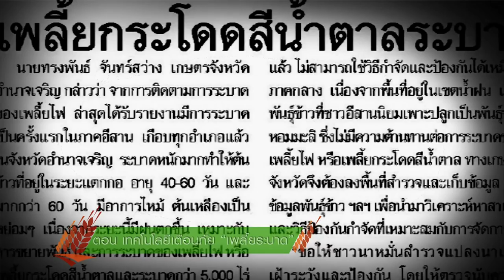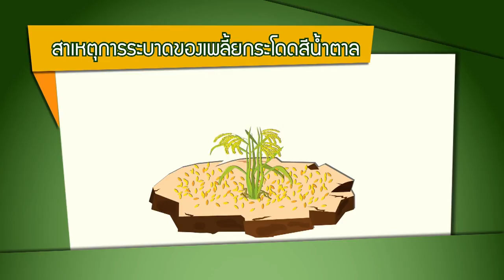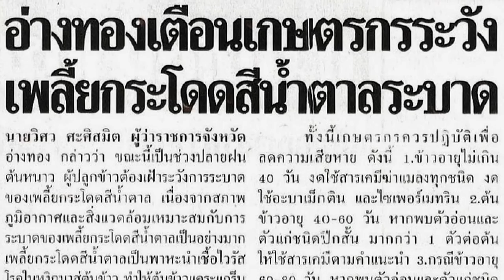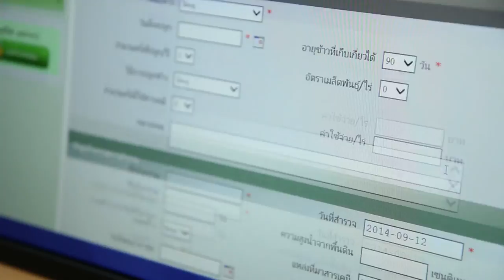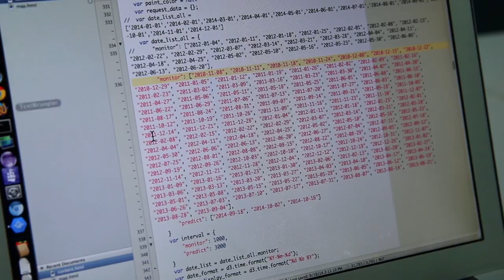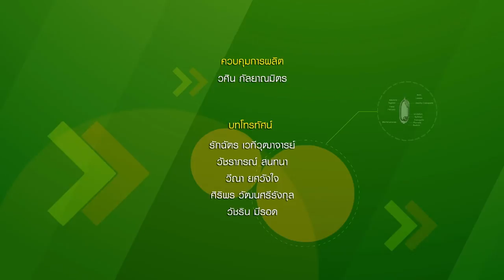ข้าวไทย วิจัยพ้นวิกฤต ตอนที่ 11 เทคโนโลยีเตือนภัย “เพลี้ยระบาด”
กว่าจะเป็นข้าวรวงงาม สีเหลืองอร่ามใกล้ฤดูกาลเก็บเกี่ยว ชาวนาเฝ้าลงทุน ลงแรง เตรียมดิน ปักดำ หว่านไถ ใส่ปุ๋ยมานานหลายเดือน ทว่าเพียงชั่วข้ามคืน ฝูงเพลี้ยกระโดดสีน้ำตาลที่รุกเข้านาดั่งห่าฝน กัดกินข้าวจนเหลืองไหม้ล้มตายเป็นหย่อมทั่วแปลงนา มหันตภัยจากแมลงศัตรูข้าวที่พรากรายได้และความหวังของชาวนา

ไปจนแทบหมดสิ้น เพลี้ยกระโดดสีน้ำตาล เป็นแมลงศัตรูข้าวประเภทปากดูด โดยทั้งระยะตัวอ่อนและตัวเต็มวัยจะดูดกินน้ำเลี้ยงจากเซลล์ท่อน้ำ ท่ออาหารบริเวณโคนต้นข้าว ทำให้ต้นข้าวมีอาการใบเหลืองเหี่ยวแห้งตาย

แม้ทุกวันนี้เราจะยังไม่มีหนทางกำจัดเพลี้ยกระโดดสีน้ำตาลให้หมดสิ้นไปจากแปลงนาได้ แต่งานวิจัยที่ช่วยคาดการณ์และเตือนภัยได้ว่า กองทัพแมลงศัตรูข้าวเหล่านี้มีจำนวนมากมายมหาศาลเพียงใด ก็ย่อมเป็นหนทางให้เกษตรกรเตรียมพร้อมรับมือเพื่อต่อสู้กับแมลงศัตรูข้าวได้ไม่ยากนัก